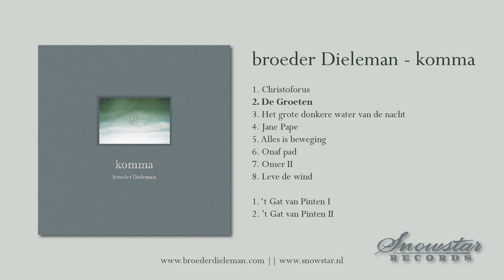broeder Dieleman - De Groeten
broeder Dieleman - komma
A- 02. De Groeten